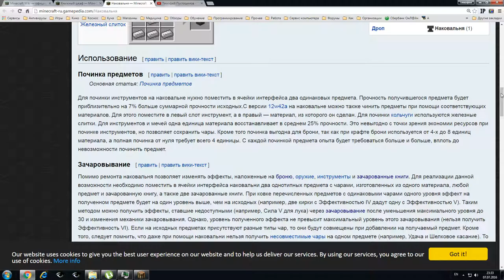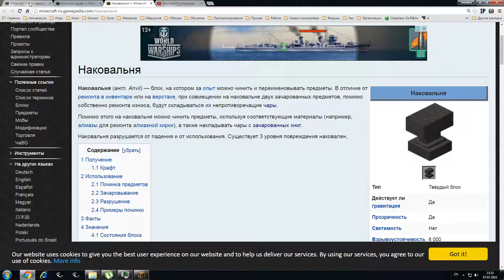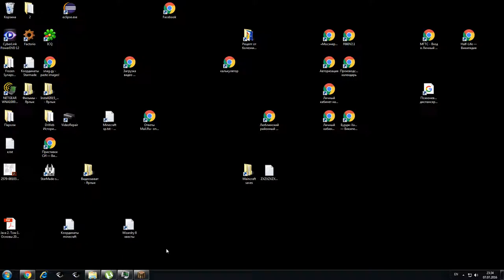Minecraft 07 07 2016 22 04 40 03 2